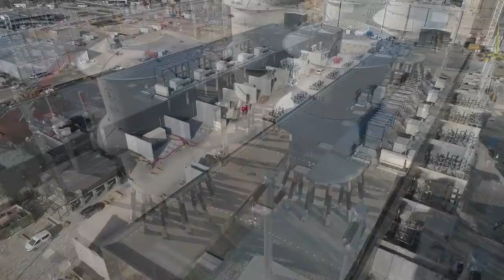WHAT IT TAKES TO LIGHT A STAR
Ten years ago, in the summer of 2010, construction work began on one of the largest international science projects in the world. ITER is first and foremost about science. It is about observing and understanding the physics of a burning plasma—a state of matter that exists only in the core of the stars. But in order to create burning plasmas inside a tokamak and harness a new energy source for the generations to come, a massive industrial infrastructure is required.